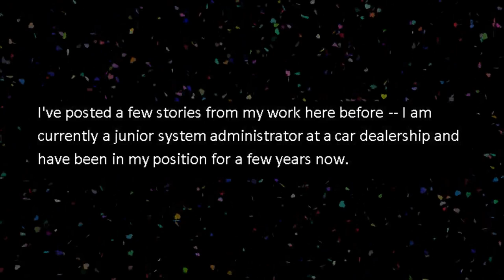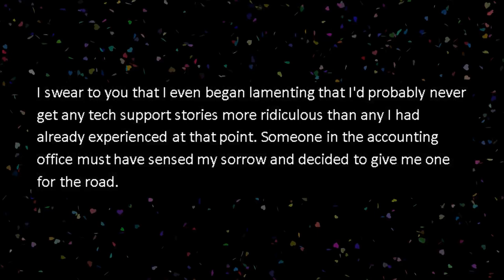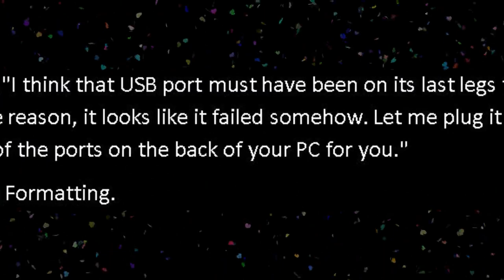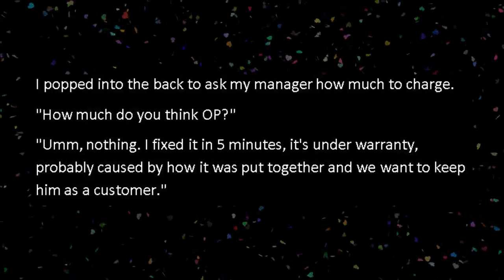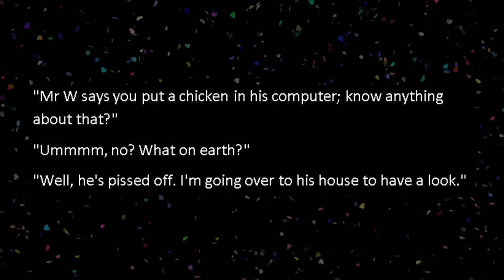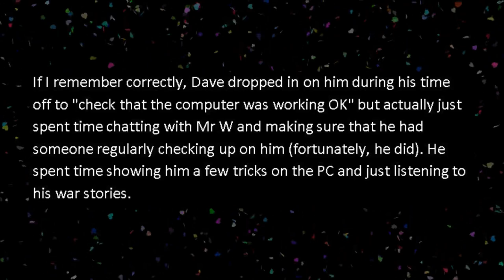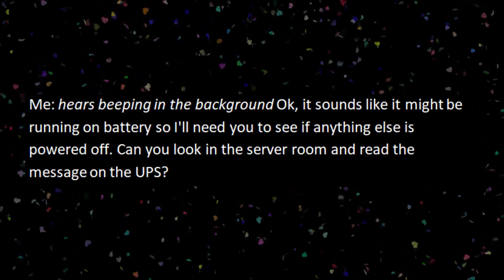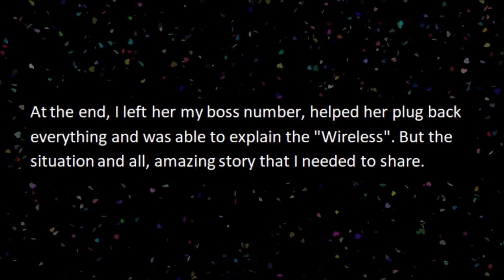Tales from technical support - "Theres a chicken in my computer!"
Welcome to r slash Tales From Tech Support! Where we get a little chuckle at the expense of some technically disadvantaged people!

I'll try to post as often as possible while we build the channel.